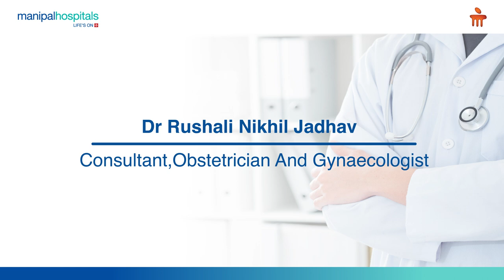Health Tips for Teenage Girls | Dr. Rushali Nikhil Jadhav-Gynaecologist In Kharadi -Manipal Hospital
Dr. Rushali Nikhil Jadhav, Consultant - Obstetrician and Gynaecologist, speaks about the mental and physical changes women go through in the age of adolescence. She delves deeper into topics like menstruation and advises parents to better care for their adolescent children.